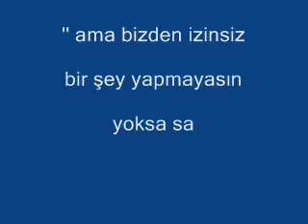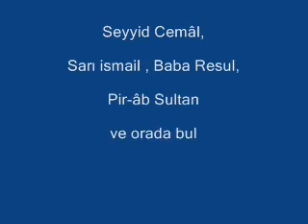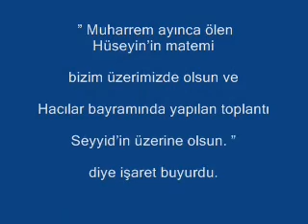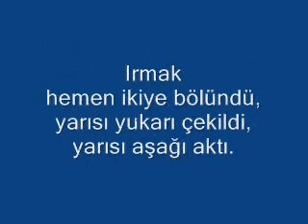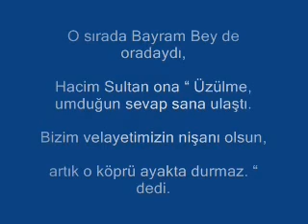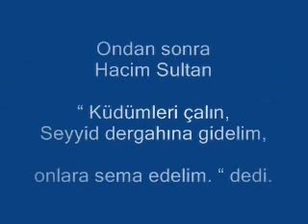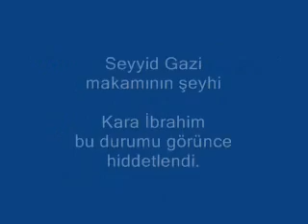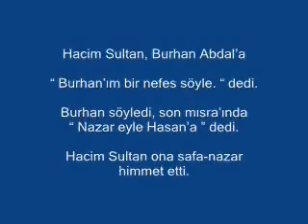VELAYETNAME 54 von 60 ÜÇÜNCÜ HALİFE KOLU AÇIK HACİM SULTAN 1 BÖLÜM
Hacı Bektaş Veli'nin
hayatını ve kerametlerini anlatan Velâyetname en önemli temel kaynaktır.
Hacı Bektaş Veli'nin hayatı hakkında menkıbe türü bir eserdir.